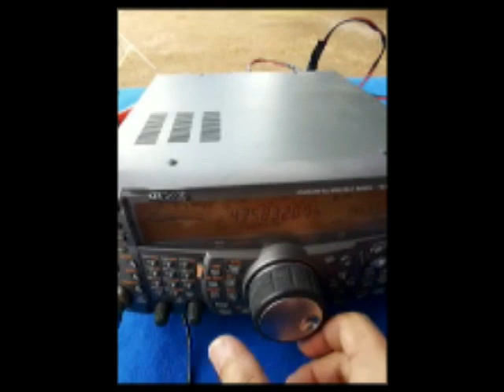W1HQ - FO29 - by PV8DX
Participation in the World Day of the amateur radio station W1HQ
in satellite FO29